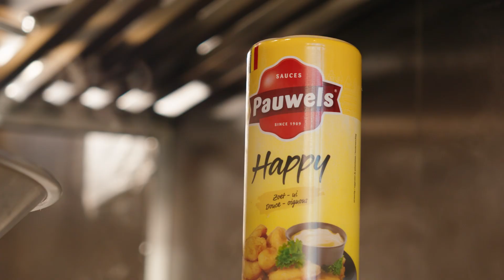Happy friet bowl met Pauwels Happysaus